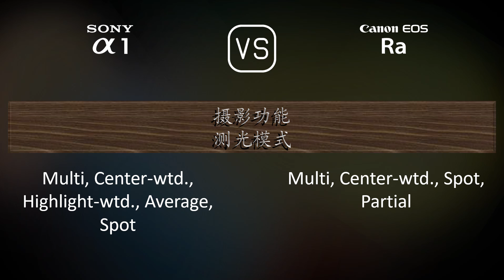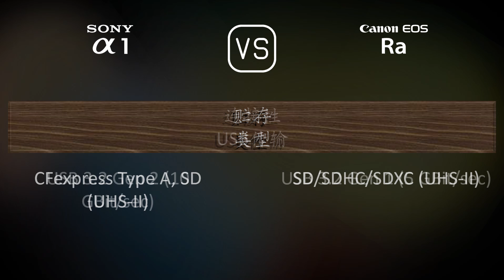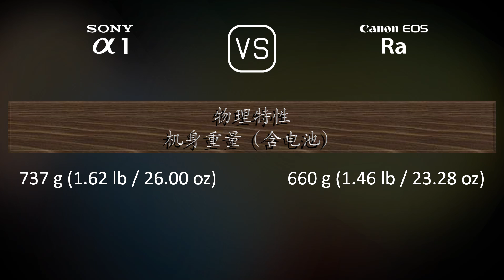Sony A1 与 Canon EOS Ra 的规格比较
本视频是 Sony A1 与 Canon EOS Ra 的功能概述和规格比较 (comparison of specifications)，希望对您有所启发。感谢您的支持。

00:25 推出
00:33 机身
00:40 传感器
01:01 图片
01:16 光学与对焦
01:41 屏幕
01:58 取景器
02:13 摄影功能
03:06 录像功能
03:20 贮存
03:24 连接性
03:49 物理特性
04:07 杂项